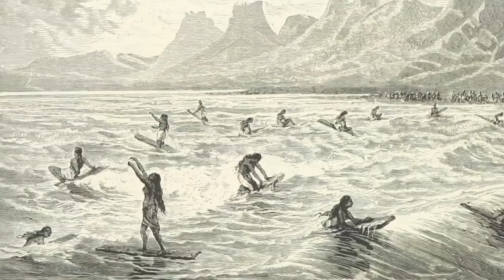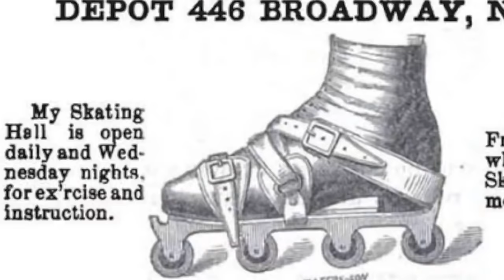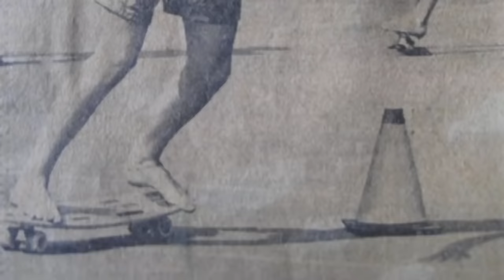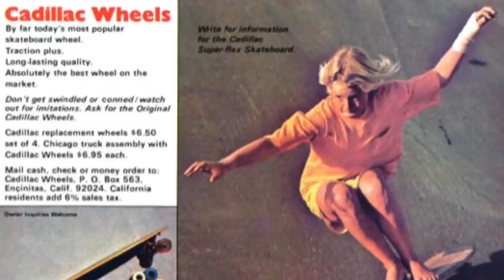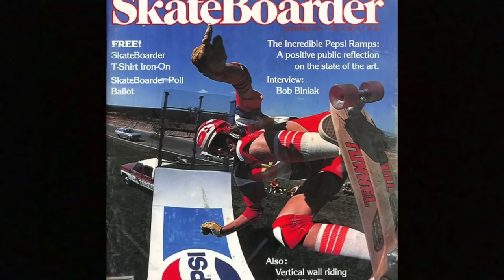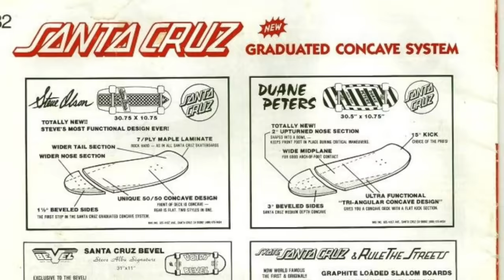A Brief History Of Skateboarding - How it started & the people products that got us here?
Here we take a look at the entire history of skateboarding. From the beginning of skateboarding and putting roller-skate wheels on plywood, to the middle ground where tricks start to be invented and skateboarding equipment progresses, to the later stages of extreme progression, mainstream media and more.